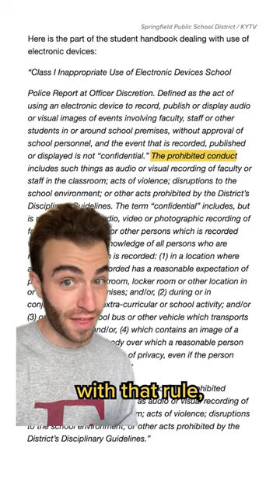Teacher resigns after repeatedly using racial slur in Missouri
A high school teacher in Springfield, Missouri, has resigned after being filmed using a racial slur multiple times — and the student who recorded the incident received a three-day suspension.